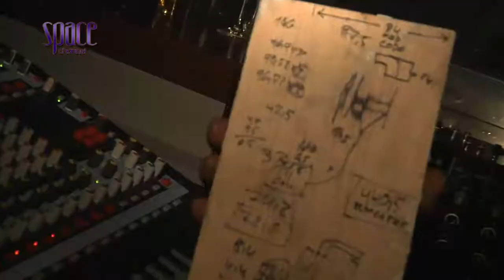Space Ibiza - The Weekend Invasion Opening Fiesta 2010 Parte 2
Apertura de la mejor discoteca del mundo, 2010